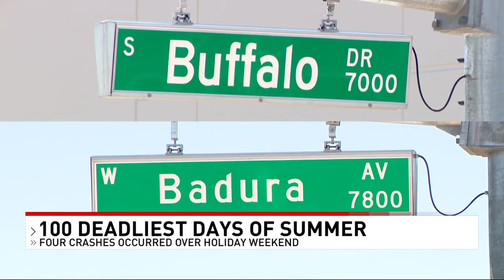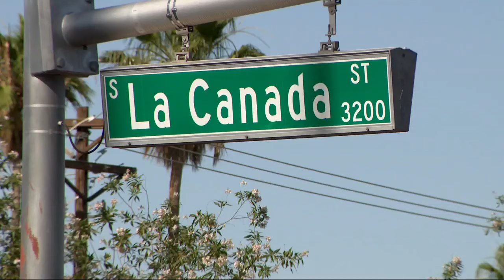'100 Deadliest Days' underway as Las Vegas police respond to fatal crash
The time of year when more deadly crashes happen, especially among younger drivers, is underway with the start of Memorial Day.